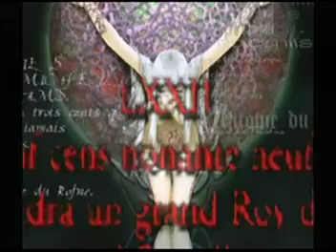Dreamcast July OPムービー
発売日: 1998年11月27日 価格: 5800円 [税抜]／6264円

高村誠は、６年前 ロンドンでバス爆破テロに巻き込まれ、それによって妹を失い、母も植物人間状態となってしまった。

大学生となった誠は、毎年行われているテロ事件の慰霊祭で、謎の人物にＭＯを手渡される。
今時 珍しくパソコンを使えない誠は、幼馴染みの里見えり子にそれを調べてもらう事にした。
しかし、その夜 えり子の家が何者かによって爆破される。
誠はそのＭＯが、６年前のテロと何か関連があると確信し、えり子と２人 事件を調べ始めた。
世紀末になるにしたがい、世界各地に特異な能力を持つ人間が確認され始めた。
それらの人間は、生殖能力を持たないことから、「セックスレス体」と呼ばれた。

そんなセックスレス体の１人 ヨシュアは、幼い頃 両親を殺されて拉致され、人体実験に耐える日々をおくっていた。
ある日、ヨシュアは研究所から脱走し、追手から逃げ延びながら、自分を苦しめた者たちに復讐を誓い生き延びてきた。
そして、１９９９年 ヨシュアは復讐を果たすべく日本に降り立った。